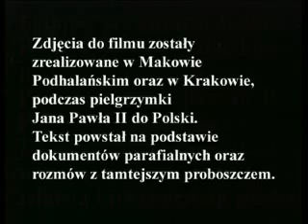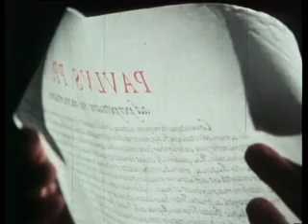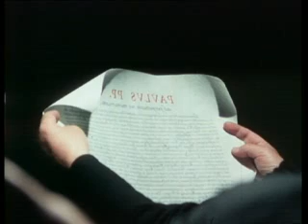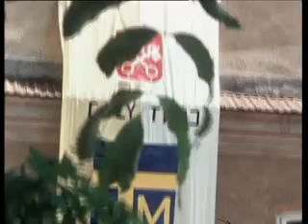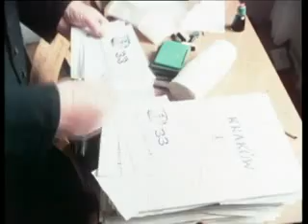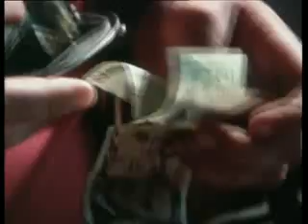Koronacja obrazu Matki Boskiej Makowskiej 1979 r., cz. I MakowPodhalanski.prv.pl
Przedstawiamy państwu film kręcony pod koniec lat 70 przez finlandzkiego reżysera. Opowiada on o koronacji pierwszego obrazu przez Papieża Jana Pawła II - Matki Boskiej Makowskiej z Makowa Podhalańskiego. Część I. MakowPodhalanski.prv.pl